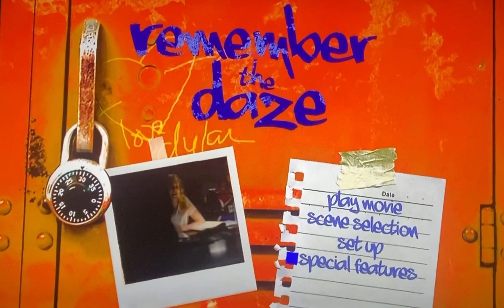Remember The Daze (DVD Menu)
Uploaded for nostalgia